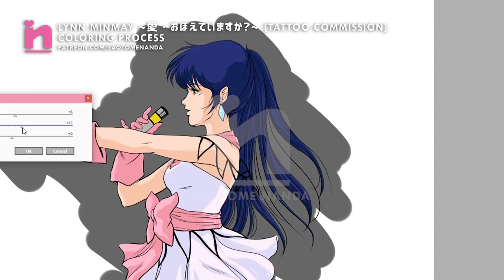Lynn Minmay ~愛・おぼえていますか~ [Tattoo Commission]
Client : DEREK DIAZ - *This art was made exclusively for this client* Content shared with his permission. COMPLETE ART
🎀 Lynn Minmay - Original Character from MACROSS [1982]
🎀 MACROSS: Ai Oboete Imasuka / MACROSS: Do You Remember Love? [1984]
🎀 Illustration by Saotome Nanda [2020]